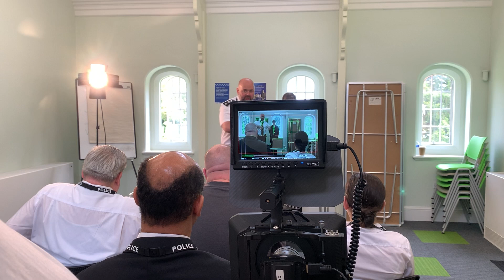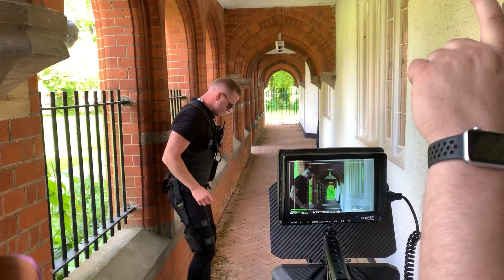The Wrong Ep 19 I have an idea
Ep 19 Behind The scenes of The Wrong